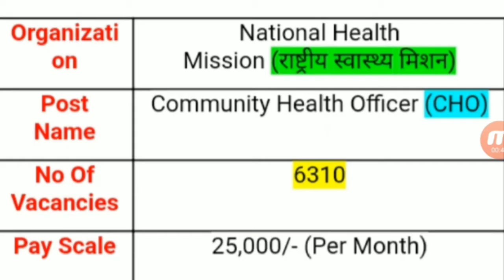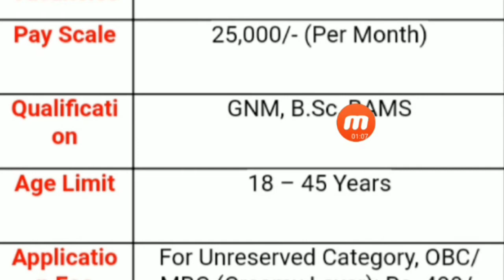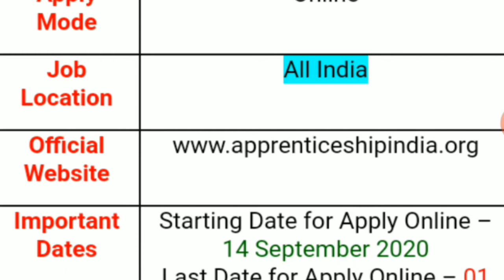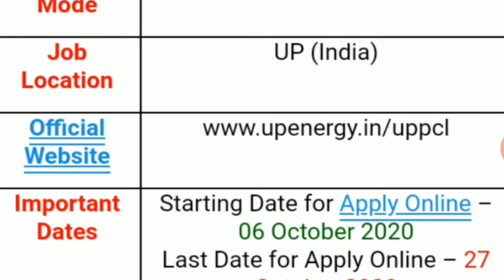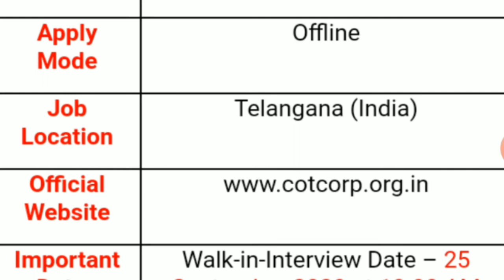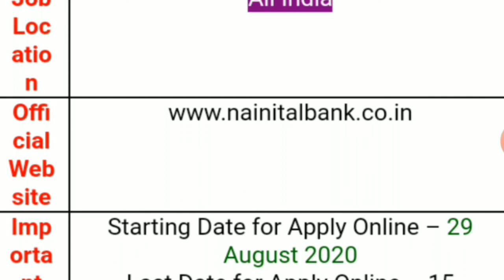17th-September-2020||NHPC,NHM,CCI, NATIONAL BANK RECRUITMENT||ALL INDIA GOVT JOBS VACANCY IN TELUGU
17th-September-2020||NHPC,NHM,CCI, NATIONAL BANK RECRUITMENT||ALL INDIA GOVT JOBS VACANCY IN TELUGU

TELUGU UPDATES